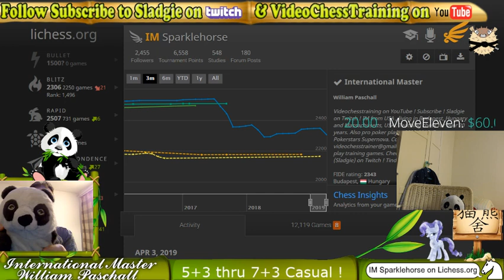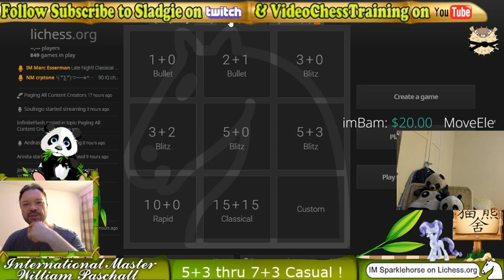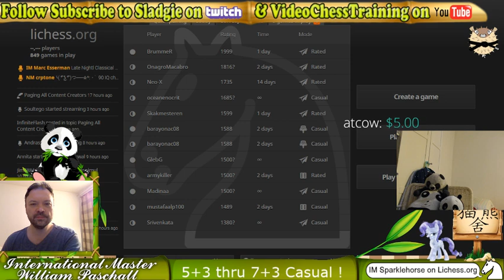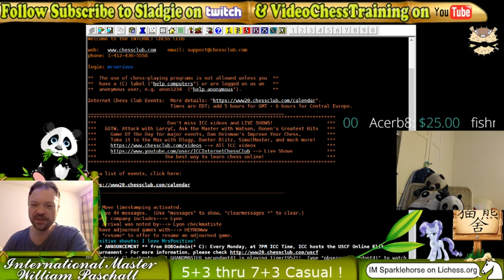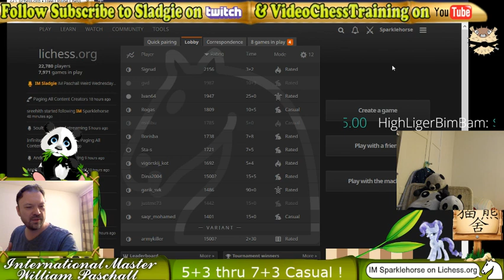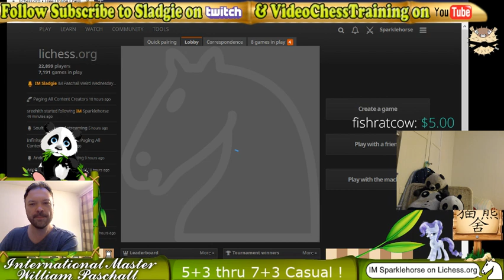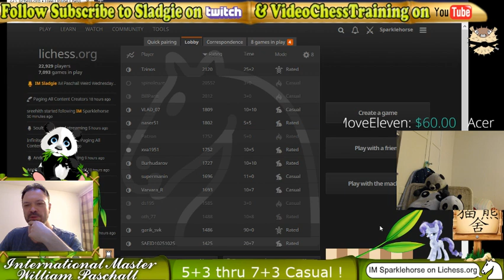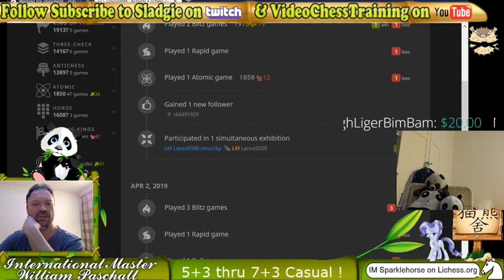IM Paschall Weird Wednesday Blitz/Rapid lichess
IM Paschall plays rapid and blitz using unusual openings on lichess